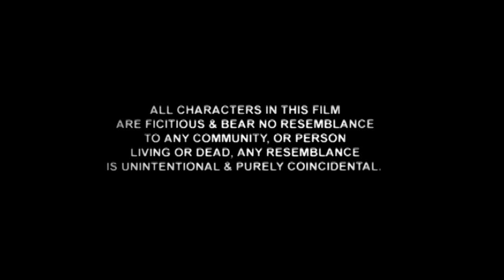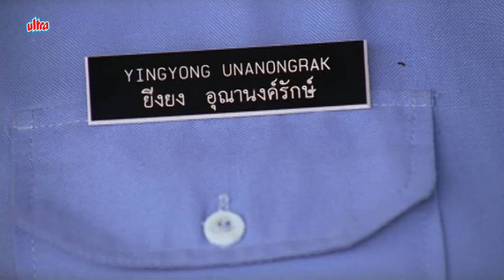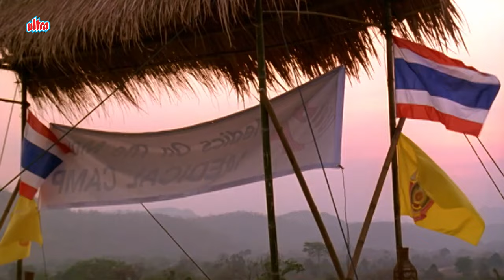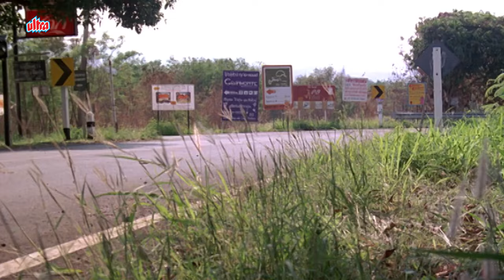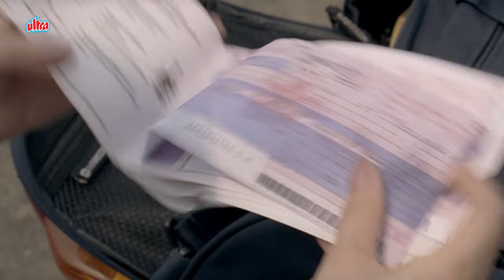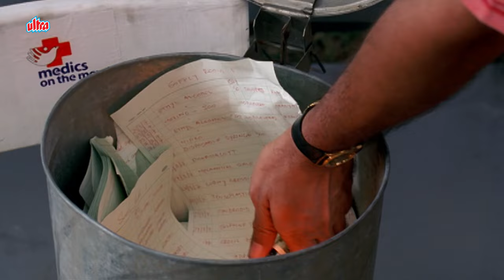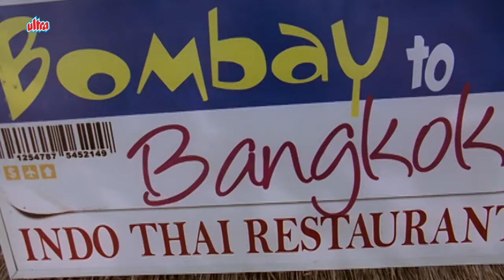Naseeruddin Shah - Arbaaz Khan - Shreyas Talpade - ज़बरदस्त बॉलीवुड कॉमेडी मूवी - Bombay To Bangkok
Film: Bombay To Bangkok
Cast: Shreyas Talpade, Lena Christensen, Vijay Maurya, Naseeruddin Shah, Ameya Hunaswadkar, Asawari Joshi, Yatin Karyekar, Arbaaz Khan
Producer: Elahe Hiptoola , Rahul Puri

00:00 Start
1:04:53 Same Same But Different
1:43:015 Climax